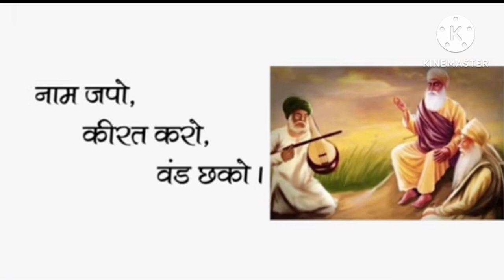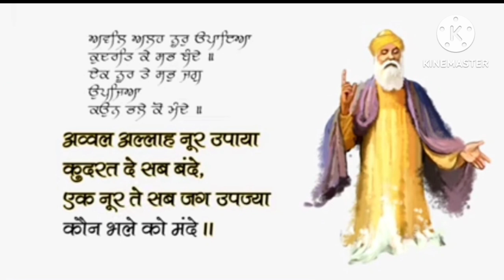गुरु नानक जी कौन थे? गुरु पूरब क्यों मनाया जाता है?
Amazon affilate